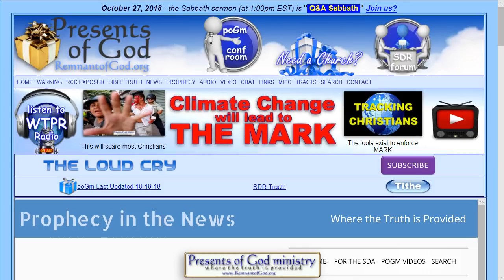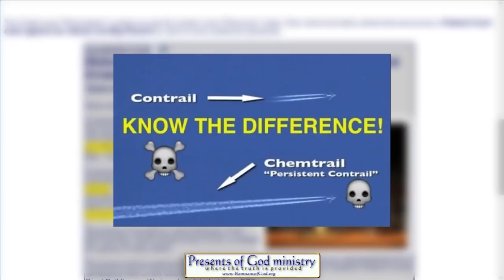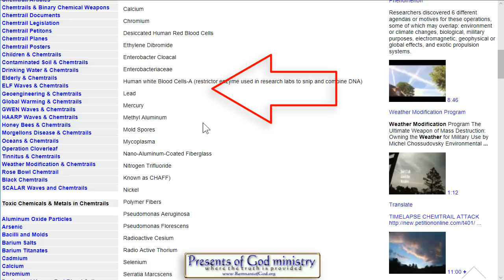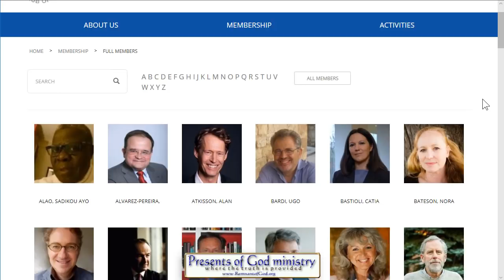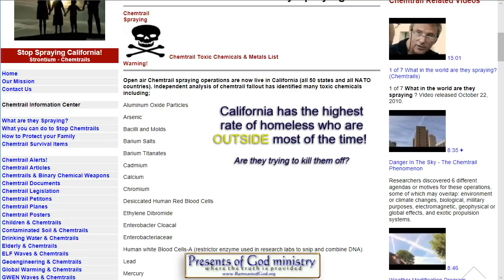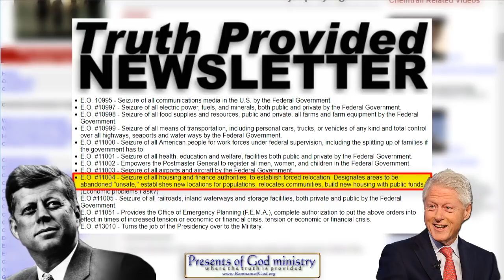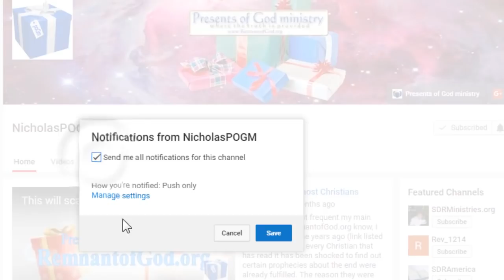Pope John Paul II Started Chemtrail Program in 1985!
It's amazing how the powers that be actually boast about the evil acts they plan to commit against the people in plain site! You're not going to believe what the Pope did in 1985 that is RIGHT NOW effecting you, me and EVERYONE on planet earth DAILY! And he did it so he can easily enforce the mark!

All links to the videos and articles mentioned in this video are in my poGm blog entry